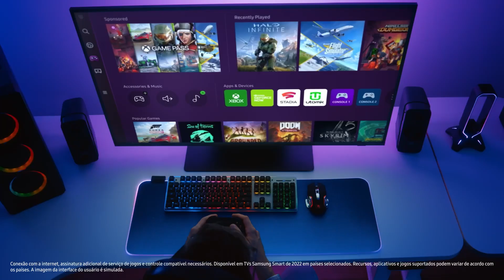Samsung Neo QLED Gaming TV | A arma secreta do seu setup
Quer vencer? Prepare-se para a próxima partida com a Neo QLED Gaming TV. A Gaming TV tem recursos de última geração para uma jogabilidade super clara e suave. Tenha sempre a vantagem!